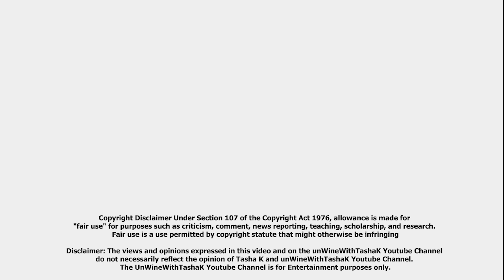Lisa Raye says Halle Berry is a BAD PHUCK in bed, Teyana Taylor QUITING The Music Business & more!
Check-out 15%off first purchase using code "melynated15"